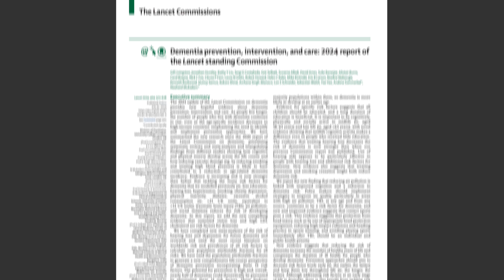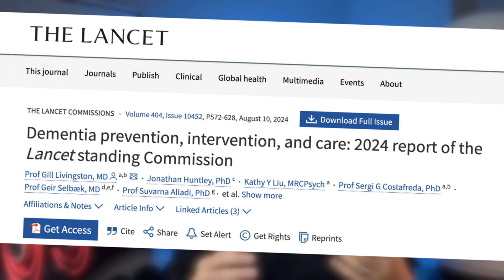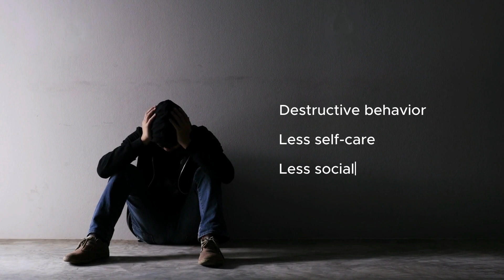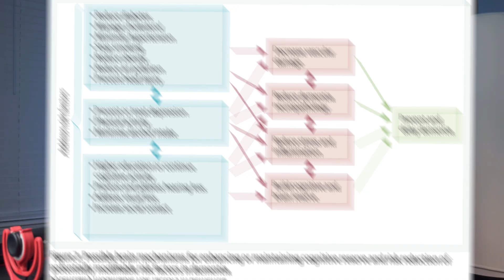Do these 14 things to prevent dementia - according to research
14 Modifiable Risk Factors to Prevent Dementia: Insights from the 2024 Lancet Commission Report.
Here are actionable steps you can take to protect your brain health. Learn how adopting a life course approach can significantly reduce your risk of developing dementia and improve overall well-being.

Content warning: This piece discusses dementia and associated risk factors. If you or someone you know is struggling, please seek support.

00:00 Understanding the Global Impact of Dementia
00:59 The Lancet Commission Report
02:07 Education
03:17 Hearing Loss
03:50 Depression
04:18 Traumatic Brain Injury
05:08 Smoking
05:42 Physical Activity
06:17 High LDL Cholesterol
06:41 Diabetes
07:15 The Silent Brain Killer
08:19 Obesity
08:36 Alcohol
09:06 Social Isolation
09:58 Air Pollution
10:32 Visual Loss
11:13 Proactive Steps

If we haven’t yet before - Hey 👋 I’m Grazelle, a Doctor of Physical Therapy and a Board Certified Lifestyle Medicine Professional. I am certified in Plant-based Nutrition and Nutritional Physical Therapy.